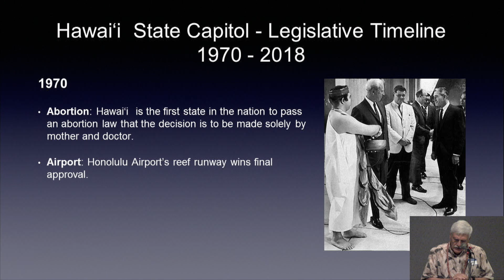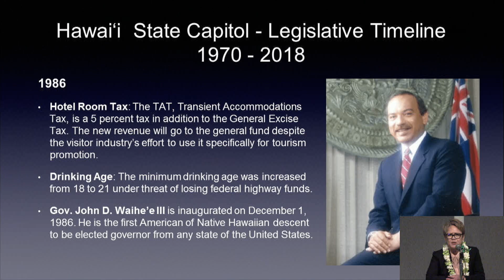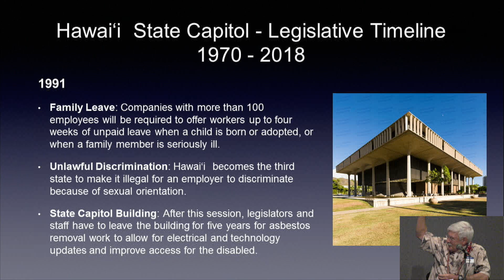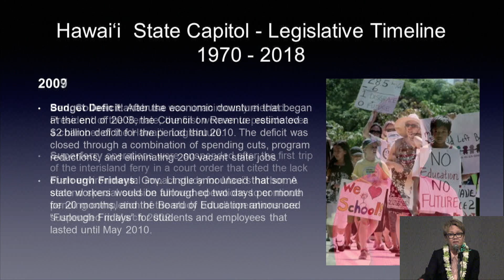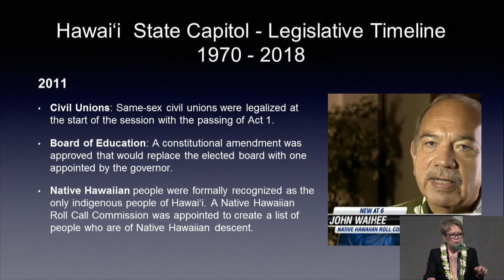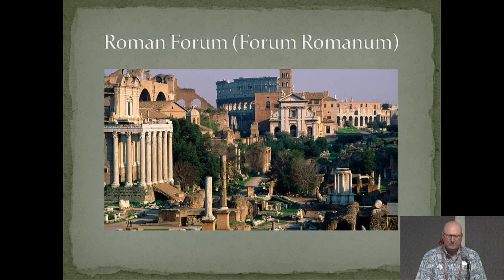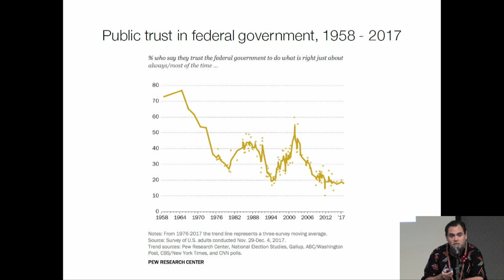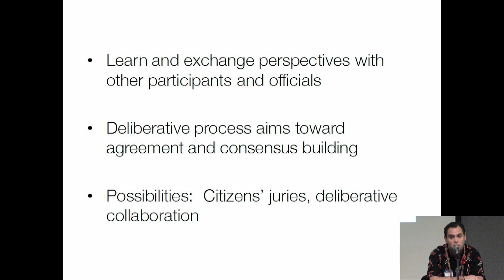The Hawaii State Capitol at 50 - Democracy By Design: Part 3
"The Hawaii State Capitol at 50 - Democracy by Design" symposium from the Hawaii State Capitol.

Part 3
1. Legislative Milestones of Past 50 Years
2. The Future of Civic Engagement